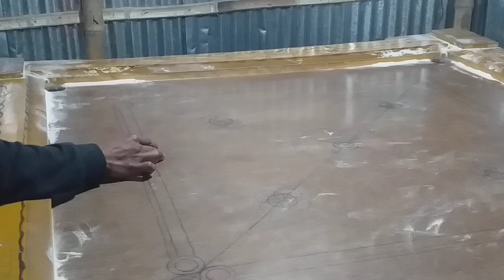কেরাম খেলা ৩১/১/২৩